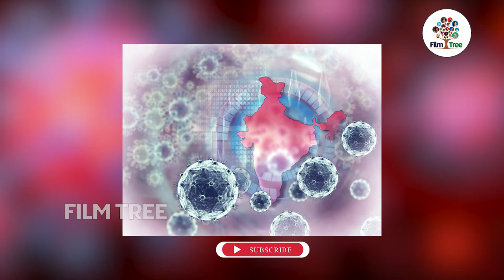Star Producer Bandla Ganesh Tested Positive For Covid-19 l Bandla Ganesh | Film Tree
Star Producer Bandla Ganesh Tested Positive For Covid-19 l Bandla Ganesh.